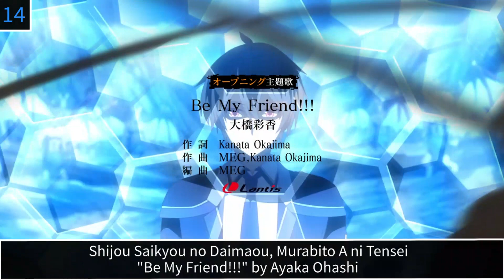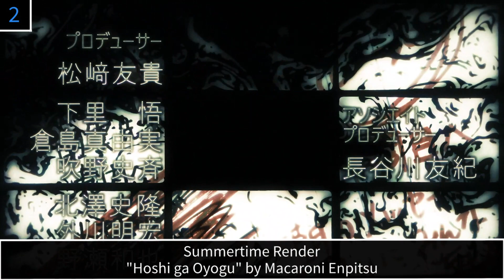My Top 15 Anime Openings of 2022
Possibly featuring Chainsaw Man, Attack On Titan, and Sylvaninian Families

Scores
15-10: 7.5
9-4: 8
3-2: 8.5
1: 9